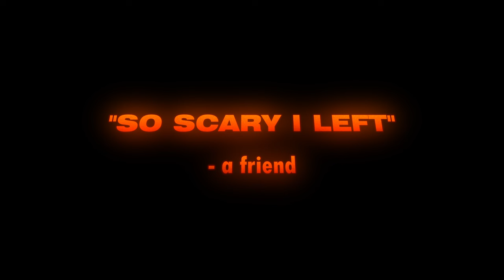TREES | Official Horror Trailer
I'm so proud of this it's scary